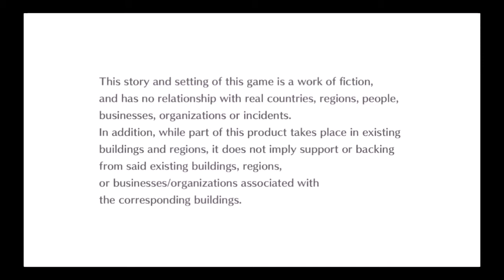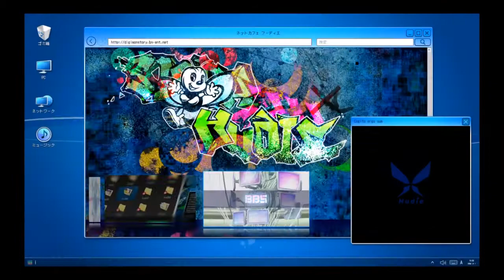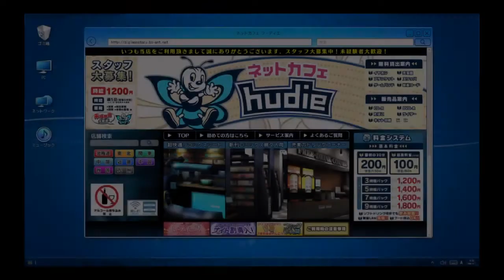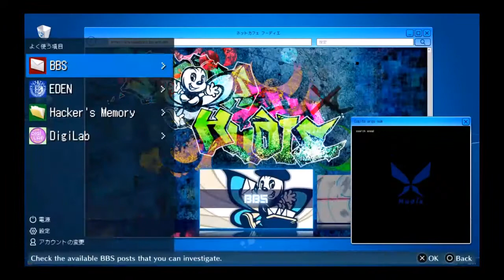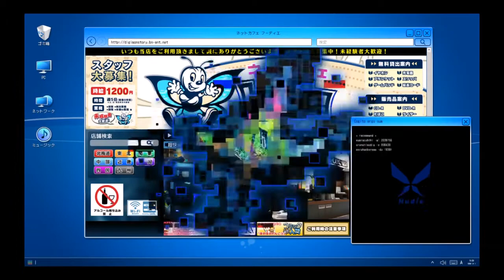Digimon Story: Cyber Sleuth - Hackers Memory - (27) || Butterfly's Long Afternoon, END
We're now going into the important-slash-main-quest territory. For this video we have 3 of these:

Ten People Here! 01:03.37
Yasu, Wracked by Love 25:44.63
YHS - 428 45:46.00

As for the Main Story Quest (found on time stamp 1:21:32.00), Keisuke, Erika, and Fei work out a plan to stop Ryuji from rampaging all around Eden. Will it work? Will Erika get her brother back?

Well.

ABOUT THE GAME:
Hack your way to the truth! After being accused of a crime he didn't commit, Keisuke Amazawa has no choice but to dive into the digital world and investigate to prove his innocence. Even if that means joining a group of hackers and help them to solve the troubles threatening this mysterious universe. Between real and digital, here lies the truth!

You can follow me at:

PSN: SakuraX3
Gamurs: IAmVianca